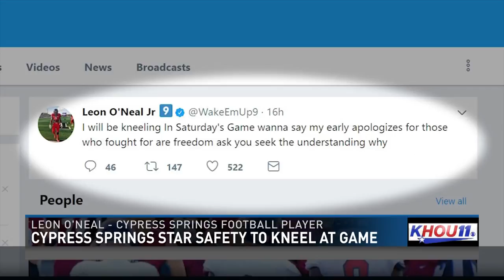Cypress Springs star safety to kneel at game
Star Cypress Springs High School safety Leon O'Neal says he plans to kneel when the national anthem is played at Saturday's football game.